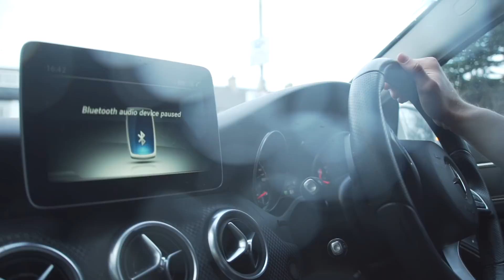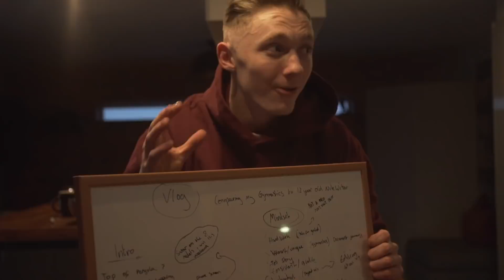Comparing my Gymnastics to 12 YEARS OLD NILE WILSON! {Cute}